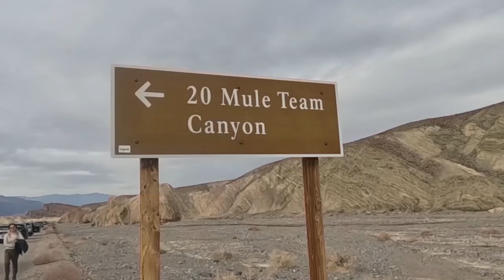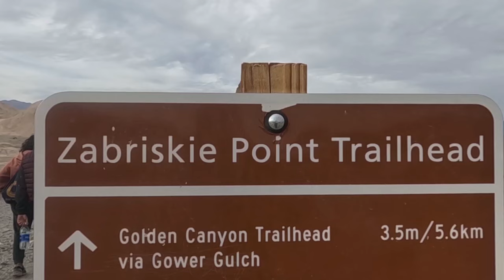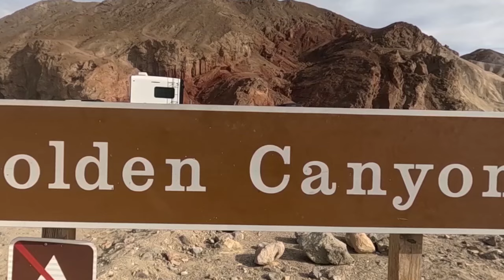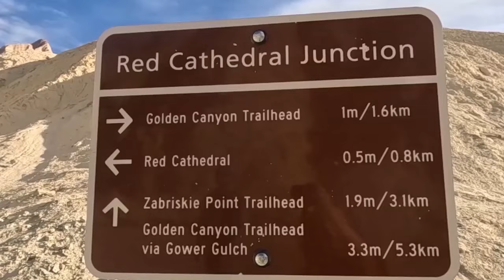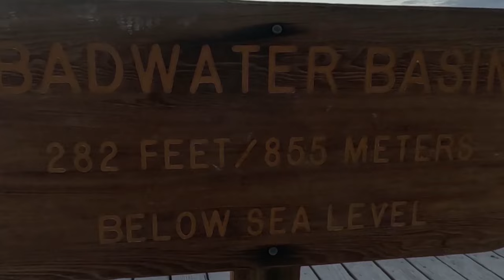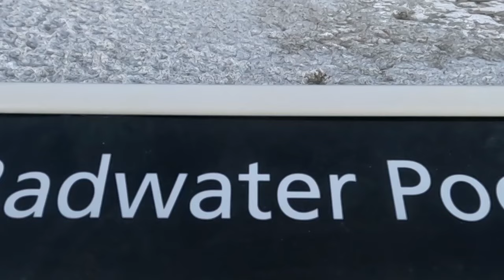মৃত্যু উপত্যকা কোথায় গেলে দেখতে পাওয়া যাবে কি আছে সেখানে | Death Valley National Park California